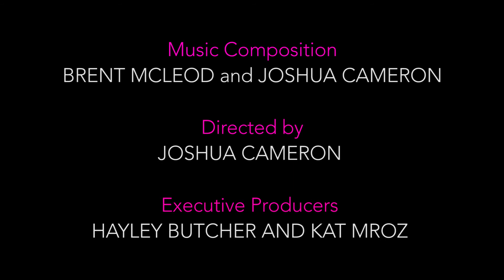Dash and D'Bree Ep 5 - The Rap Episode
You can also hang out with us here!

If you're new - hi there, that colour really suits you!